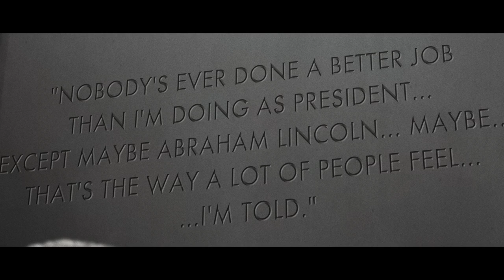Tim Burton's Planet of the Apes (2001) | Alternate "Trump" 2024 Ending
Planet of the Apes (2001) Alternate Ending for the Tim Burton "masterpiece"... What would have happened if the January 6th insurrection attempt succeeded. A same-day-edit to the original ending of the Ape Lincoln Statue that made everyone in the audience go "...huh?" and made Tim Burton go to the bank to cash cheques. Apparently Marky Mark slipped into a parallel universe... or could have actually just been a few years from today, after the 2024 election? I dread the thought...

Thought about calling it Planet of the Orangutan, but 1) that would give the ending away and 2) I hear Trump is litigious... just a rumour...

If you haven't, then definitely check out the Planet of the Apes (1968) Alternate Ending for the Big Tech Apocalypse Bananza, right here:

Now, "get your stinking hands off me you damn dirty human!"

CHAPTERS:
00:00 - Intro Title
00:14 - Crash Landing in Parallel Universe
00:50 - Money Shot
01:07 - Trump Quote

If it's production value you're looking for, check out the films that I actually put some money and time into, here:

Planet of the Apes (2001) Dir. Tim Burton. Perf. Mark Wahlberg, Donald Trump. Production company: 20th Century Fox. 2007 Blu-Ray